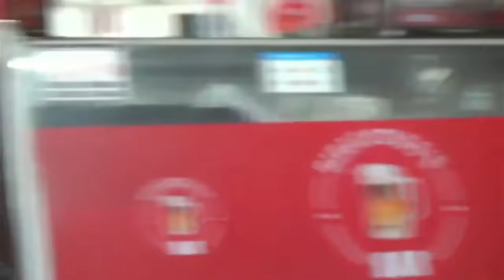JUCELINO KUBICAST : ROGÉRIO SKYLAB / MELHORES MOMENTOS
Vídeo editado com os melhores momentos do podcast do diogo defante mais conhecido como jucelino kubicast.

Nessa edição edição especial temos rogério skylab e toda a turma que sempre participa do jucelino kubicast.

 Pra vc que não tem tempo de assistir completo pq é um proletário, mas ama o conteudo do diogo defante e quer estar antenado no que acontece no DEFANTEVERSO venha assistir só  os melhores momentos desse podcast maravilhoso que é muito bom mesmo.. o único de sua categoria: o BOTECOCAST

link do podcast completo pra vcs dar view pro defante e ele poder pagar uma dentadura nova pro dudu

Por hj é só pessoal bonito.. aproveitem mais esses melhores momentos  jucelino kubicast